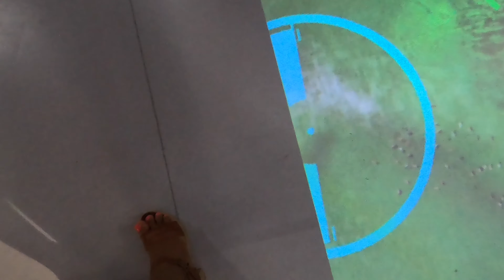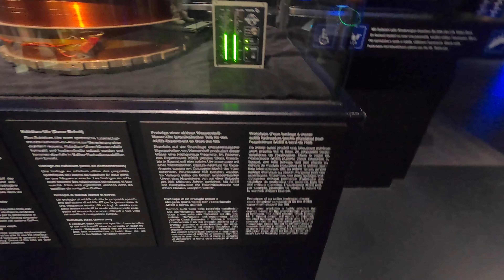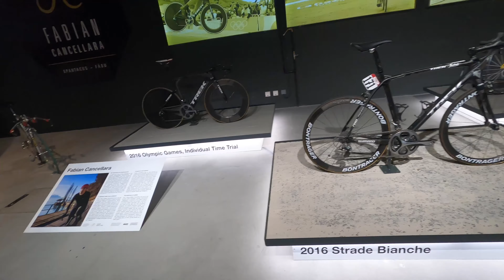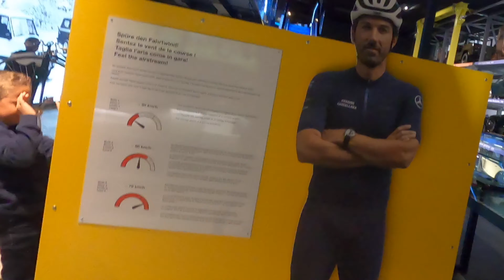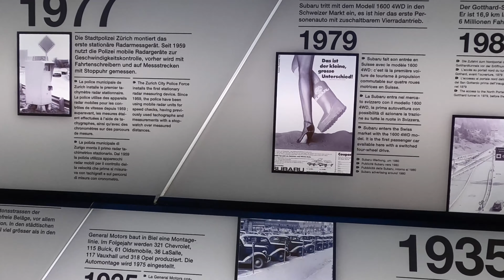AUTO ANTIGO MUSEO EN SUIZA|azucaruno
Museo de Suiza turismos este museo está en lucerna es muy interesante visitar aquí Espero que les guste está contenido mi limones besos suscríbete a mi canal gracias dime si te gusta ❤️museolucerna